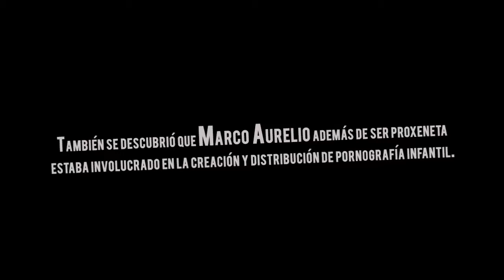Placer Criminal (Cortometraje)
Cortometraje correspondiente a la materia Planificación y desarrollo cinematográfico, del octavo semestre de la Universidad Bicentenaria de Aragua, núcleo Puerto Ordaz.